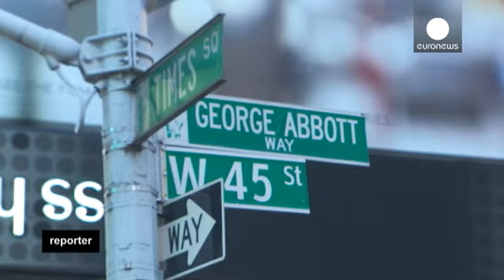Après les écoutes, Américains et Européens seront-ils unis face à la Russie ? - reporter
À l'occasion de la visite du président américain Barack Obama en Europe ces jours-ci, nous revenons depuis les Etats-Unis sur les dossiers qui fâchent entre Washington et Bruxelles. Il y a bien sûr les révélations d'Edward Snowden ces derniers mois notamment sur les écoutes de dirigeants européens qui ont causé bien des remous des deux côtés de l'Atlantique. Des pratiques que la Maison-Blanche justifie par la nécessité de préserver la sécurité des Etats-Unis et de ses alliés.

Barack Obama ne de...